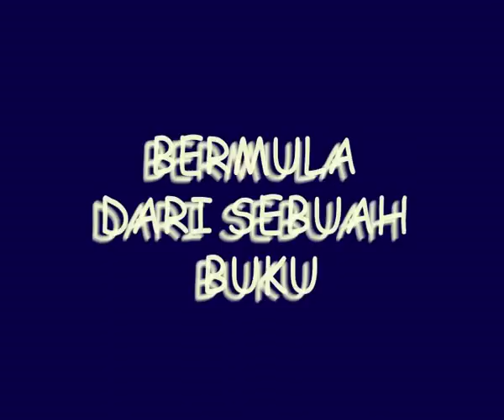Trailer film kartun Amikom Invasion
Film semi kartun ini, di buat untuk memenuhi Final Project mata kuliah film kartun.